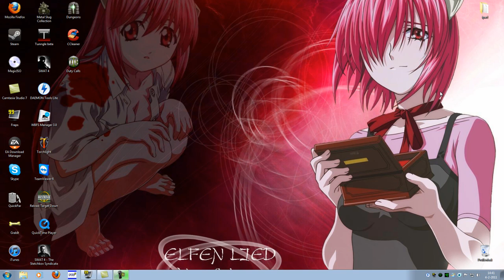duty calls gameplay (cod parody game)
duty calls is a parody game on the call of duty series